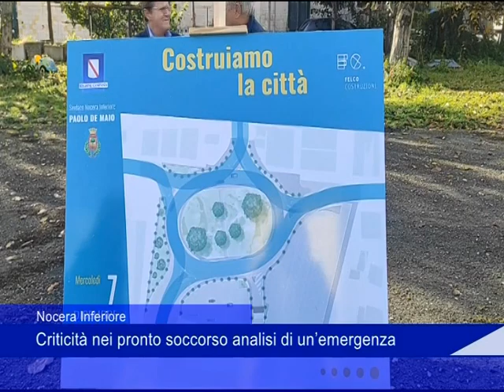Nocera Inferiore inaugurazione rotatoria 07 12 2022